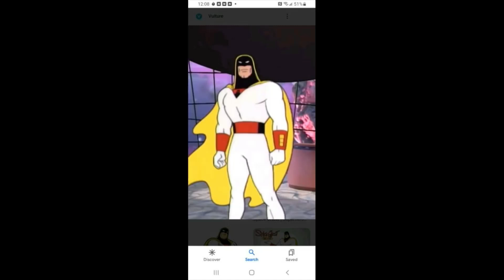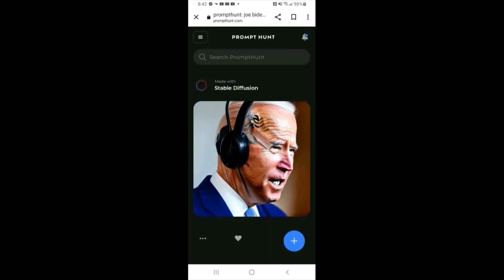THE PRESIDENTS PLAY DRUNK HISTORY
The guys play drunk history only it is high history cause Trump dose not drink.